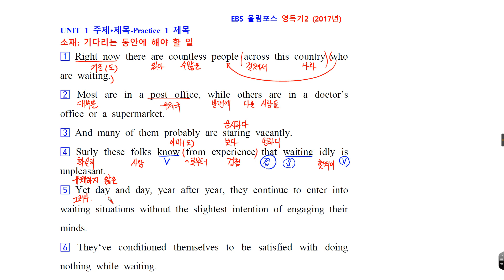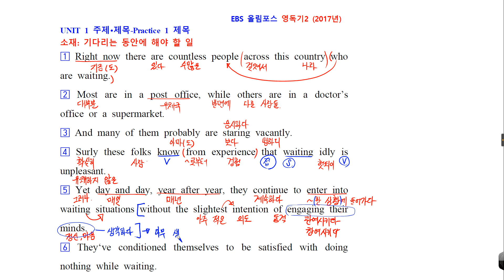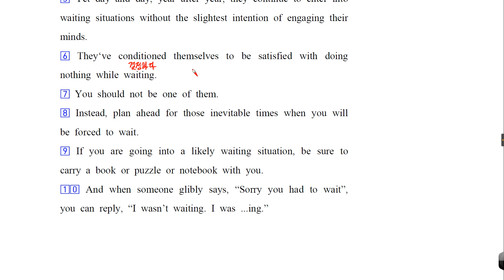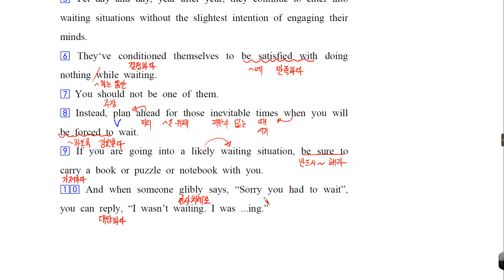EBS 올림포스 영어독해의 기본 2 17년 1 주제,제목 P1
고의로 위반하지는 않습니다.

최신 영어자료 있는 곳-계속 업데이트 합니다
본 유튜브에는 영상이
매우, 엄청, 상당히, 진짜, 정말로, 실로, 무지, 레알, very 많습니다.
앞으로 빛의 속도로 점점 더 많아질 예정입니다.
그래서, 카페에 가시면 많은 영상을 보다 편리하게 찾아보실 수 있습니다

텍스트-무료내신자료(편집가능한 한글파일)

텍스트-유료내신자료(편집가능한 한글파일)